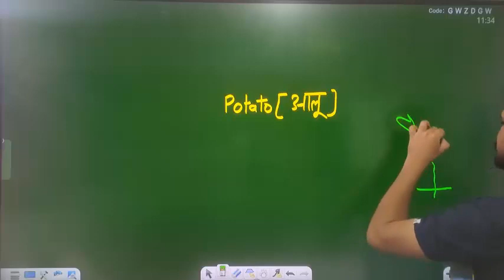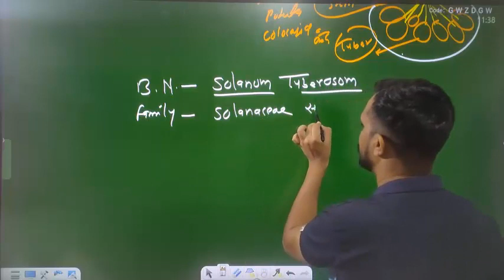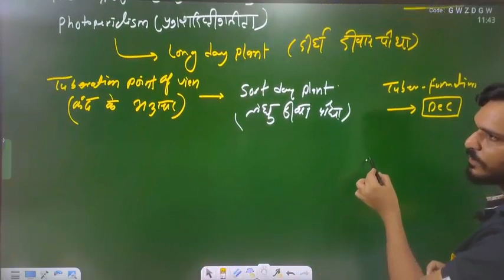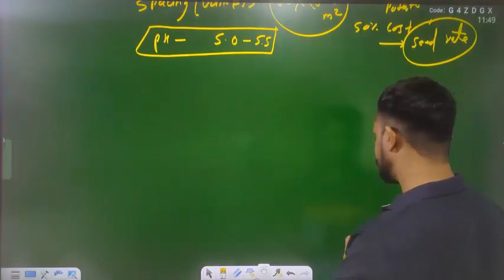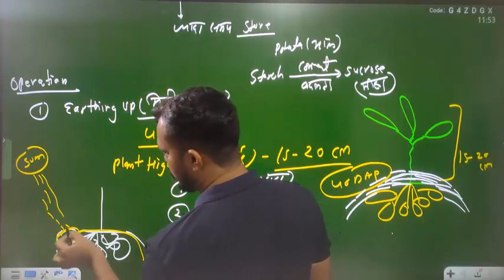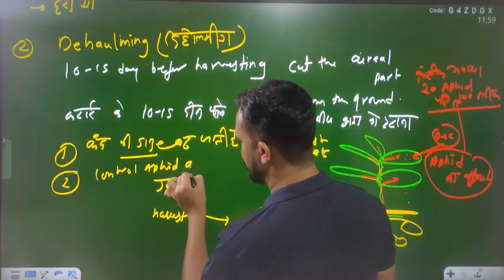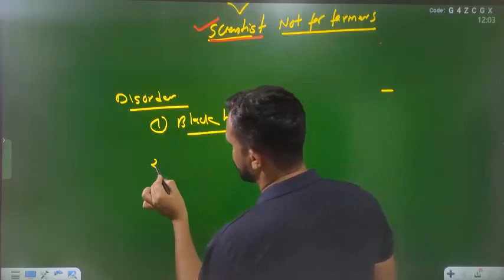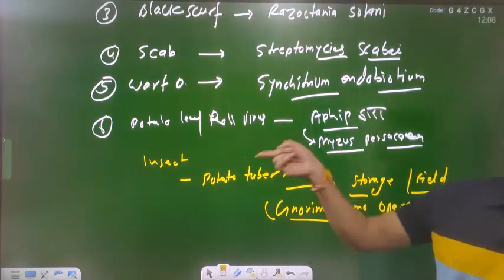Class-30 | potato | आलू | MP RAEO | RHEO | SADO | TUBER CROPS | By Chetan Sir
Hello aspirants

methods of application of irrigation water and its assessment,
5.5 irrigation methods,
above ground drip irrigation system,
how to plumb irrigation system,
trench for irrigation system,
modern methods of irrigation class 8 science,
methods of irrigation class 9,
modern methods of irrigation class 9